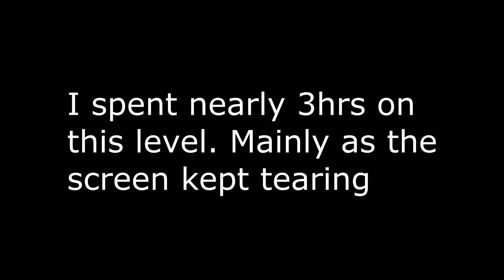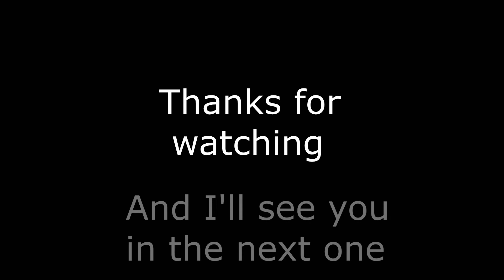Completing all main demon levels | Geometry Dash #2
Why did I torture myself trying to beat these levels again...

Follow these -

music used -

Homecoming
-by Audiomachine